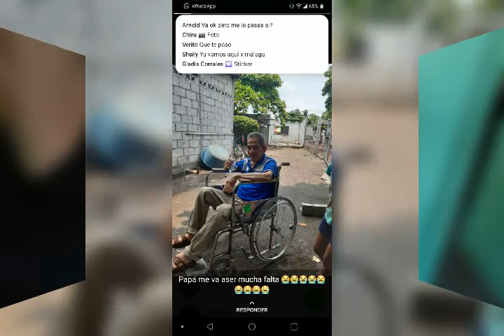GIOVANNI JIMÉNEZ=EL TIGRE DE GUATEMALA,,,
EL CORRIDO DE FERMIN OCHOA,Q+D+E+P